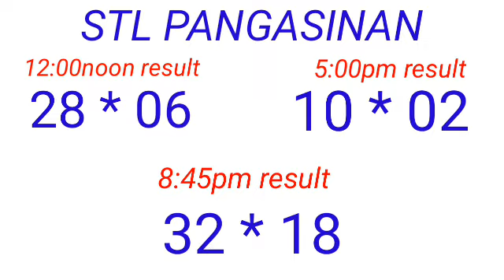STL - PANGASINAN January 28, 2023 3RD DRAW RESULT